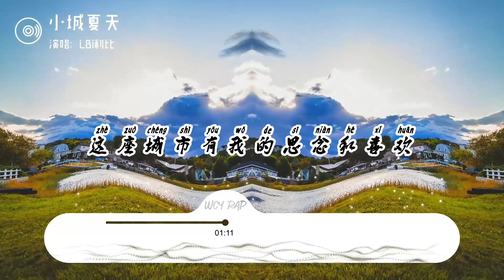LBI利比 - 小城夏天「橘黄色的日落 吞没在海平线 夜色慢慢摊开 露出星光点点」【動態歌詞/Lyrics Video】LBI利比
LBI利比 - 小城夏天「橘黄色的日落 吞没在海平线 夜色慢慢摊开 露出星光点点」【動態歌詞/Lyrics Video】

作词 : 陶旧
作曲 : 盛骁
编曲 : WayMen歪门/KENNY妮妮
制作人 : 蒋雪儿 Snow.J
橘黄色的日落 吞没在海平线
夜色慢慢摊开 露出星光点点
我听着耳机中j a y的音乐
从等你下课 到手写的从前
冒泡汽水和你都是夏天感觉
着迷你眉间柔情似海的双眼
心动像风来的不知不觉
此刻 世界聚焦你的出现
wo~~~ say wo~~~
wo~~~ say wo~~~
我在小城夏天陪你遇见浪漫
晚风吹过耳畔你显得很好看
微醺的傍晚 时间过很慢
我在小城夏天遇见了另一半
这座城市有我的思念和喜欢
闷热的季节 因你而梦幻
wo~~~ say wo~~~
wo~~~ say wo~~~
吉他 : 张赫伦
混音师 : LBI利比
和声 : LBI利比
监制 : 蒋雪儿 Snow.J
统筹 : 柯自俊
OP : 青风音乐Cheerful Music
SP : 乐无限Eternal Music
【未经授权不得翻唱或使用】
收起

➸微信：wcymusicstudio